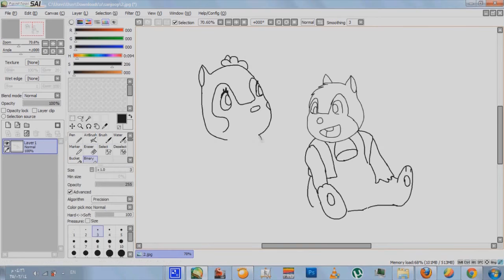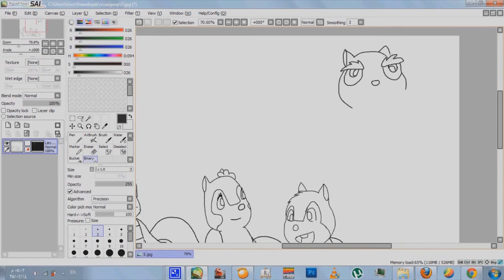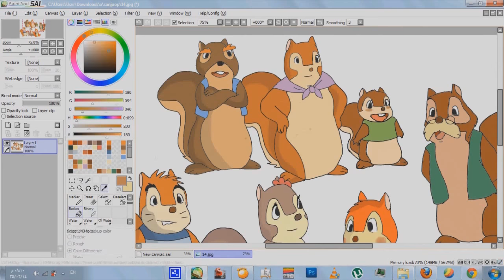رسم مغامرات سنجوب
Banne y flappy drawing